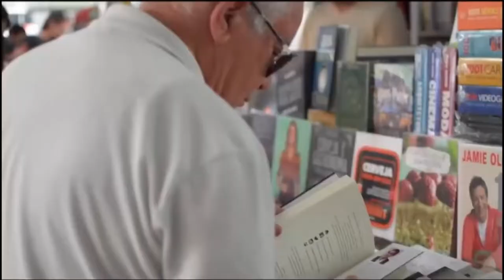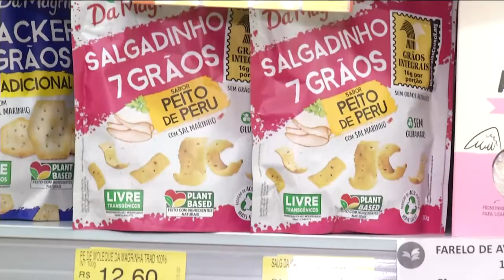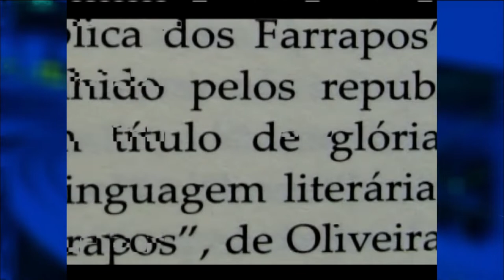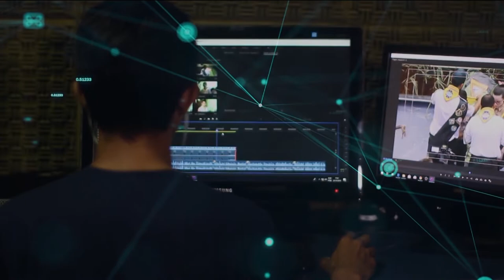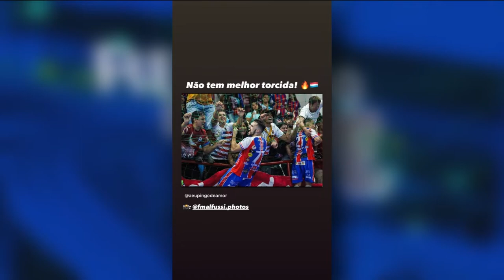Redação TVE - 14/10/2022